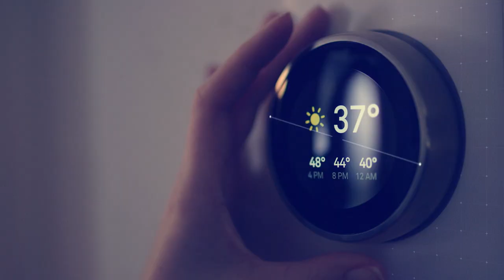World Economic Forum | Centre for Cybersecurity